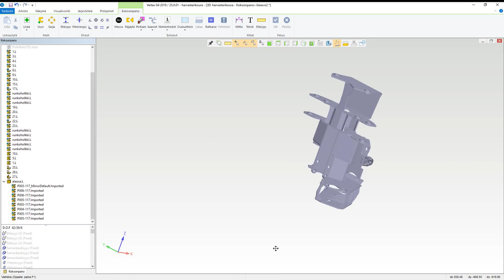vertex_model_animation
New harvesting head main frame model.